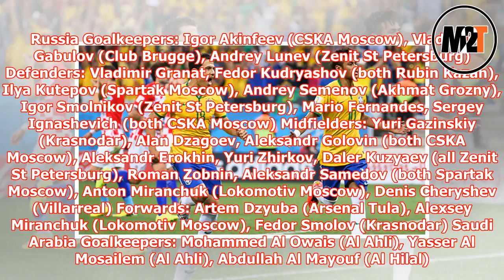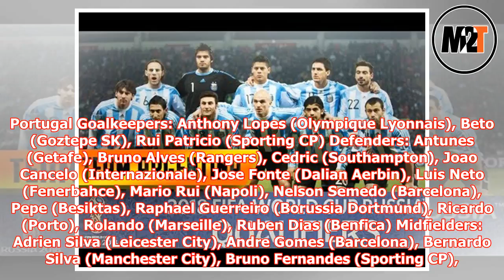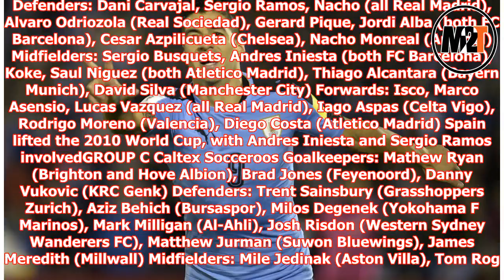Confirmed: Every 2018 FIFA World Cup 23-man squad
► It's under two weeks until the Caltex Socceroos kick off their 2018 FIFA World Cup™ campaign against...